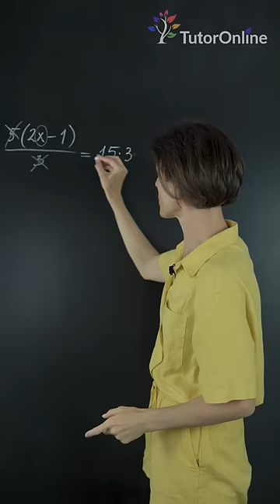Как решать уравнения с дробью?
• Бесплатный пробный урок
• Доступная цена
• Широкий выбор направлений для обучения – более 150 предметов
• Платформа работает 24/7/365
• Бесплатный дополнительный функционал: вебинары и онлайн-тесты, готовые домашние задания, сообщество «Ответка»